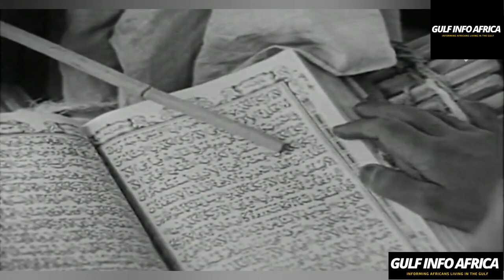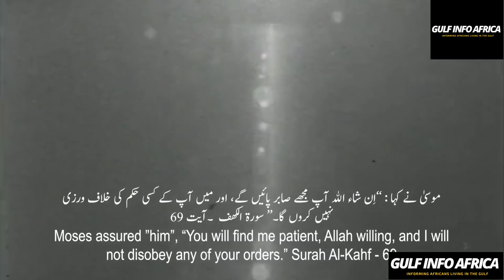History of UAE: Rags to Riches